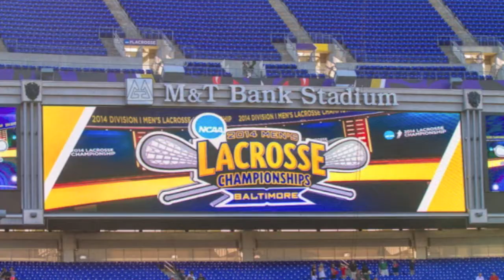Men's NCAA DI Lacrosse Final Four Recap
Stunning visual photography by Kevin Moore of the Men's DI Lacrosse Final Four. This event took place Memorial Day Weekend at M&T Bank Stadium, home of the Baltimore Ravens.